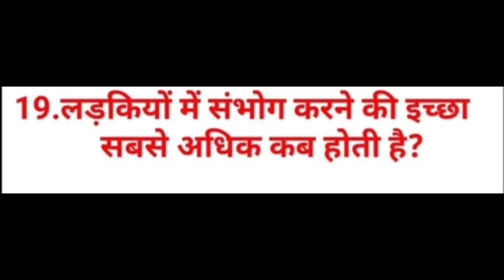Best Gulzar Shayri !! Hindi shayri !! Gulzar new sad shayri !! Hindu Poetry !! Single Shruti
GK QUESTIONS
 GK SAWAAL
 GK PUZZLE GAME
 AMAZING GK QUESTIONS
 GK KI PAHALI
 GK SAWAAL JAWAB
 GK REAL TRICK IN HINDI
 Single Shruti